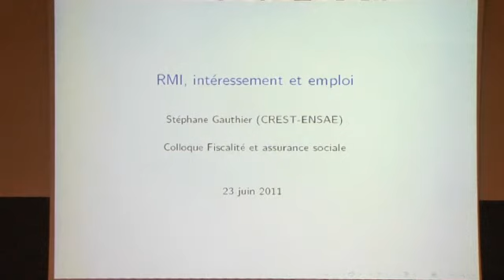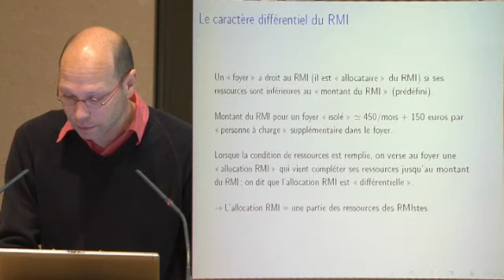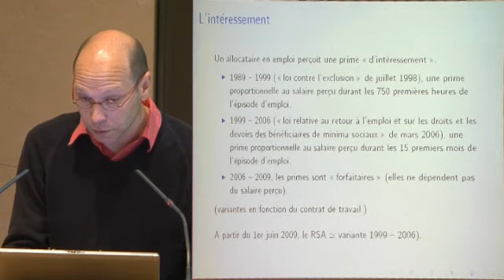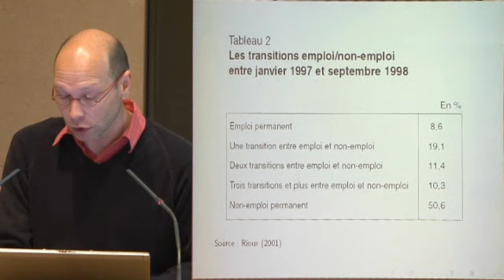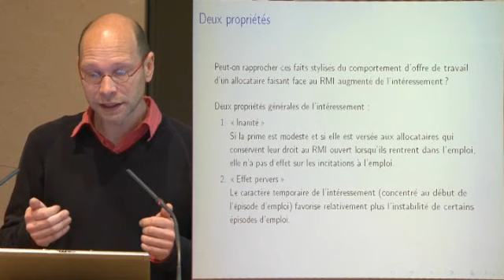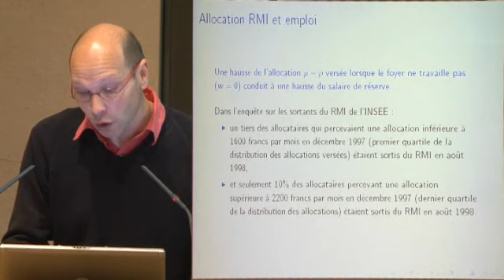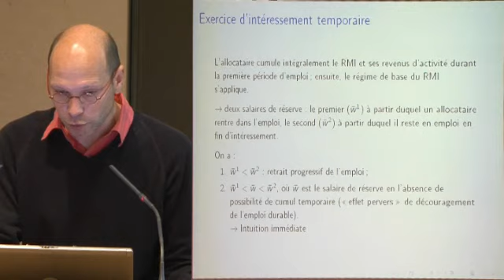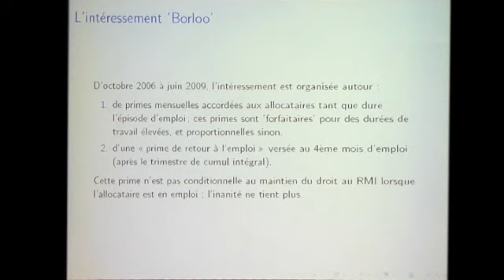Fiscalité et assurance sociale : entre théorie et et politique... (1) - Roger Guesnerie (2010-2011)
Colloque 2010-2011 : Fiscalité et assurance sociale : entre théorie et et politique économiques
Conférence du jeudi 23 juin 2011 : Emploi et aide temporaire aux bas revenus

Intervenant(s) : Stéphane Gauthier, CREST